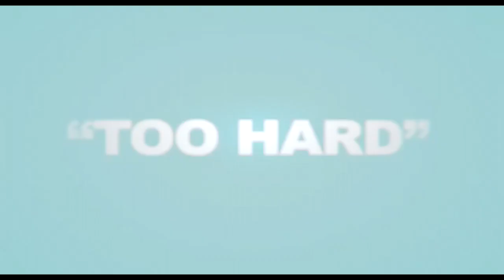S.O.L.-TOO HARD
DNP MIZ AND DESSERT ESTRADA

PRODUCED BY:MISTERSMOOTH